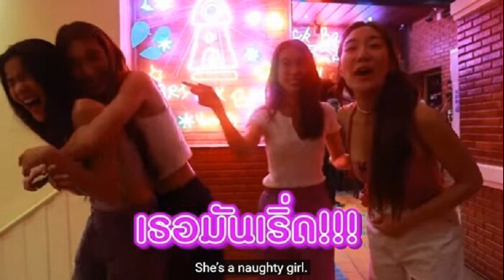ยูทูบสื่อรัก เบสท์ เผยดาราชายทักจีบ ก้อย นัตตี้ ดรีม รู้แล้วเป็นใครกรี๊ดอึ้งเชียร์คนนี้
ช่องยูทูบ3สาวสื่อรักไม่รู้ตัว เบสท์ เผยดาราชายทักจีบ ก้อย-นัตตี้-ดรีม รู้แล้วเป็นใครกรี๊ดอึ้งเชียร์คนนี้ เป็นตัวเลือกที่ดีในการทำความรู้จักไปเลยลูก
เบสท์ รักษวนีย์ คำสิงห์ มาออกช่องยูทูบ ก้อย-นัตตี้-ดรีม อีกครั้งหลังเคยมาแรกๆเลย 3 ปี มาอีกครั้งพร้อมเปิดใจโสดมา 2 เดือน ถามเรื่องความรักสเปกตอนนี้ชอบคนดูดี ไม่ได้หล่อก็ได้ แต่บางคนไม่ได้หล่อหรือน่ารักมากแต่ดูดี

ช่องยูทูบก้อยกำลังจะกลายเป็นสื่อรักหรือเปล่า เบสท์ เล่าว่า มีผู้ชายคนหนึ่งทักมา เขาเป็นคนที่เคยไปออกช่องพี่ก้อย ก็เลยบอกพี่ว่ามีคนที่เคยไปออกช่องพี่ทักมานะ ไม่ตอบเพราะไม่รู้จัก พอดูรายการก็เลยรู้จักก็เลยได้คุย

ทั้ง 3 สาวช่วยกันทายเท่าไหร่ก็ไม่ถูก สุดท้าย เบสท์ เฉลยให้ ทำเอา ก้อย-นัตตี้-ดรีม กรี๊ดอึ้งเลย ต่างก็เชียร์บอกน่ารักเป็นตัวเลือกที่ดีในการทำความรู้จักไปเลยลูก (เบสท์ : ยังไม่เคยไปเดตกัน) ค่อยๆไปใจเย็นๆ แต่ถ้าว่างก็ไปเลย

แล้วตอนนั้นที่มีปัญหาเรื่องที่เกิดขึ้น เบสท์ เผยว่า พ่อแม่รู้ก่อน เพราะพ่อหนูรู้จักคนเยอะ พ่อจะรู้อยู่แล้วแต่ไม่บอกเรานะ พ่อแม่ไม่ยุ่งไม่บอก จนเลิกกันแล้วค่อยมาบอก ช่วงอกหักไม่เสียใจเลย แต่เสียใจช่วงที่ให้โอกาสมากกว่า ช่วงลังเลมันจะเจ็บกว่าตอนที่เด็ดขาด